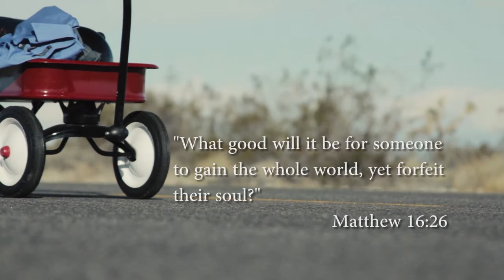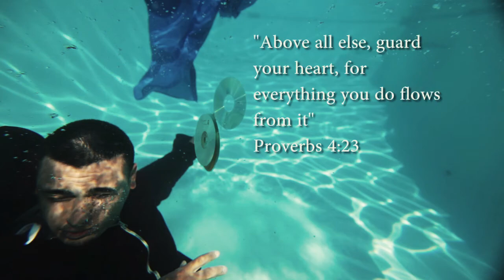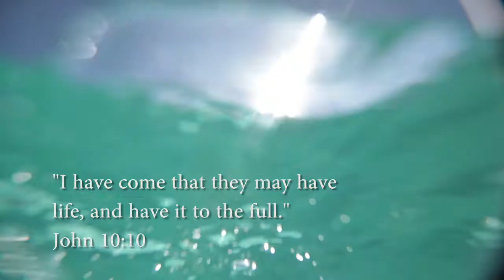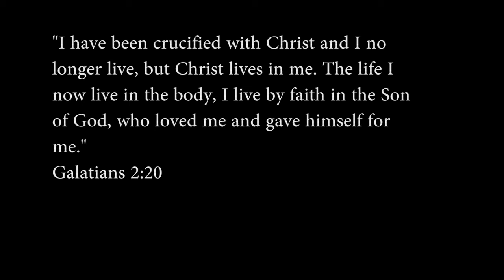Love Life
By: Chris Seguin and Daniel Sanchez              Gal. 2:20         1Cor. 1:13